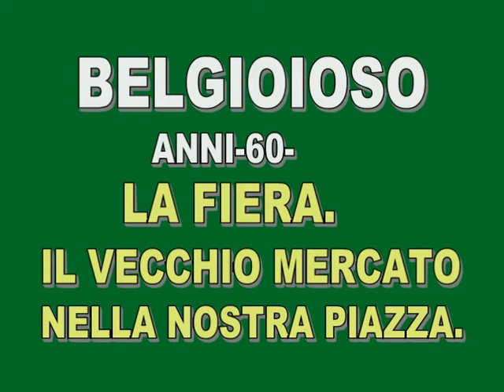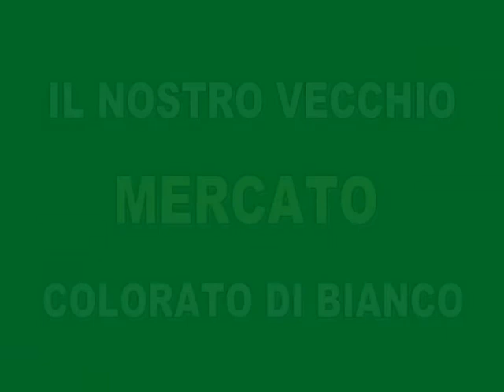BELGIOIOSO- ANNI 60-LA PIAZZA,LA FIERA,IL MERCATO.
PIAZZA SI,PIAZZA NO, IO LA PIAZZA ME LA FO.VERO ASSESSORONE MULTINCARICHI!! SICCOME SONO INCAVOLATO PER CERTE VICENDE CHE RIGUARDANO IL MIO PAESE,HO PENSATO DI RIVEDERE E MOSTRARVI IL NOSTRO PAESE IN TEMPI DURI,IN TEMPI CHE SI AVEVA POCO MA SI STAVA MEGLIO.ORA CHE ABBIAMO TANTO CERCHIAMO QUEL POCO CHE AVEVAMO.SENTO CHE SI PARLA TANTO DI UN BELGIOIOSO A COLORI,PER CONTO MIO E' UN BELGIOIOSO FUMO DI LONDRA.